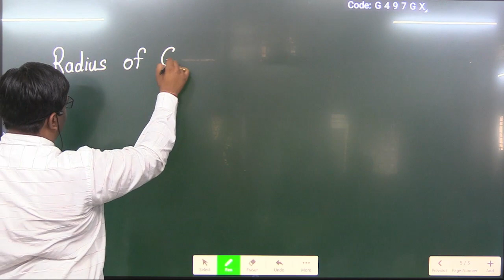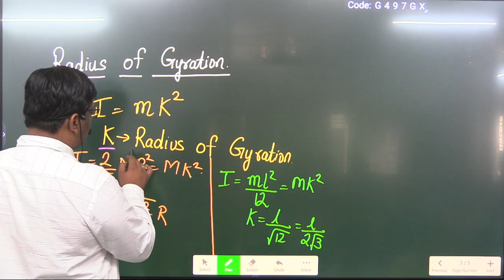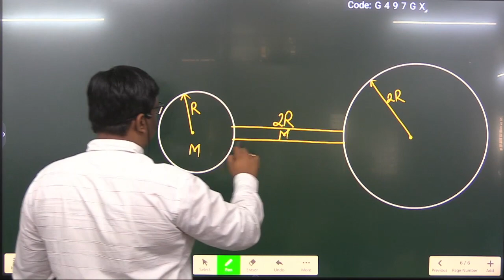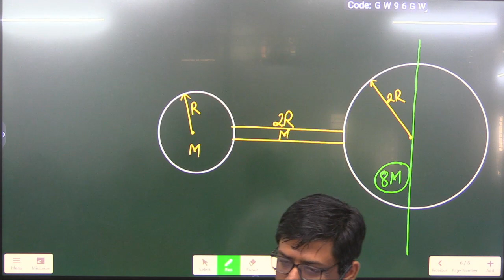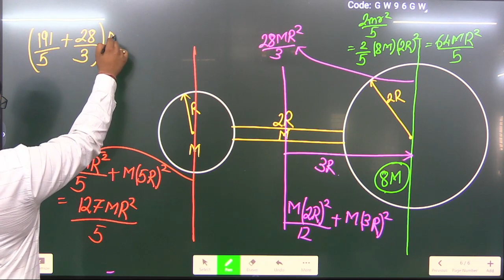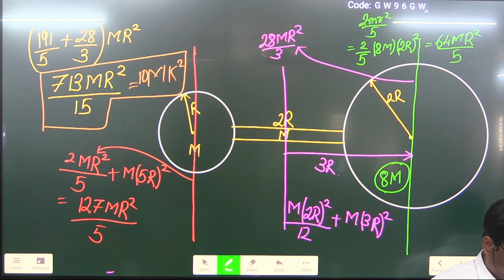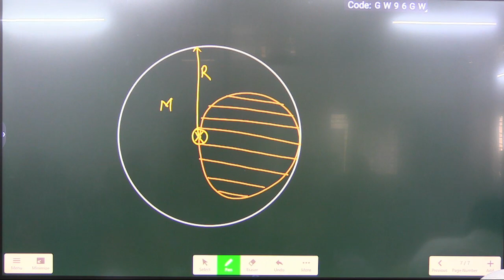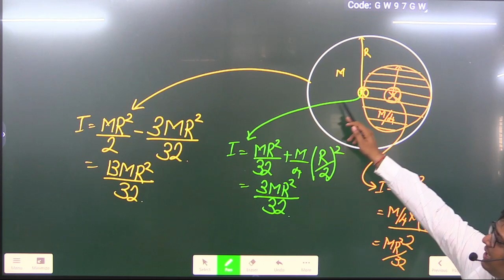2. Rotational Motion(JEE & NEET)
Derivation of Moment of Inertia's of all Shapes Disc, Rectangular, Triangular, Cylinder, Sphere)